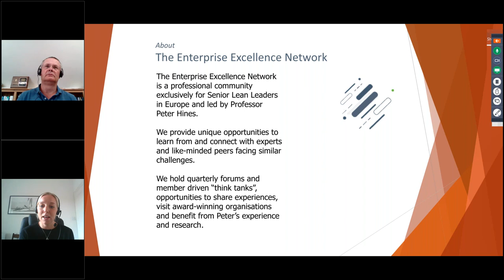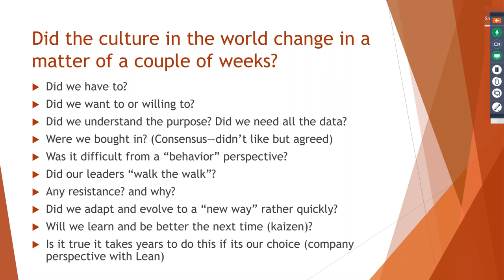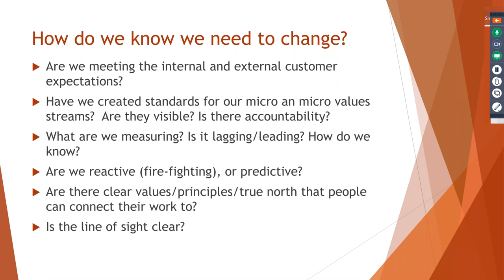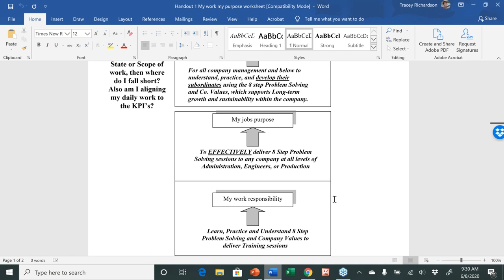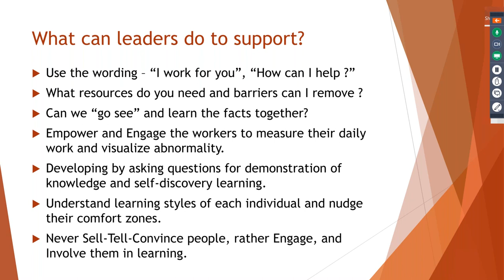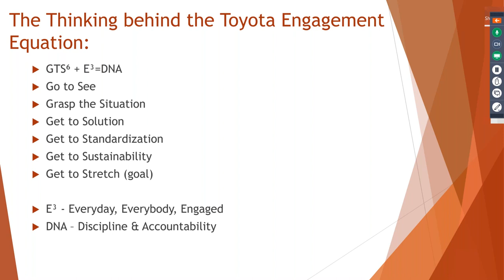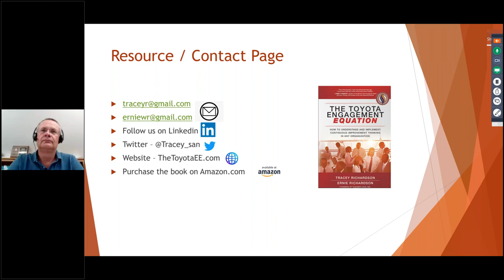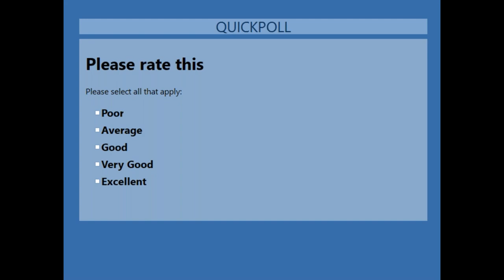Tracey and Ernie Richardson Is Culture Change Easier than we Thought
Discuss the dynamic infrastructure around cultural change within an organizational setting as well as our personal lives, do we need full buy-in to change our behaviors?
The topics will include:
• Changing a culture
• Leadership expectations
• Measuring improvement
• How Standardization plays a role
• Leading versus Lagging KPI’s
• Line of Sight to Company True North
• Servant Leadership approach
• Asking the right questions
• Differing Learning Styles
• Changing platforms for communication
• The Engagement Equation GTS6+E3=DNA